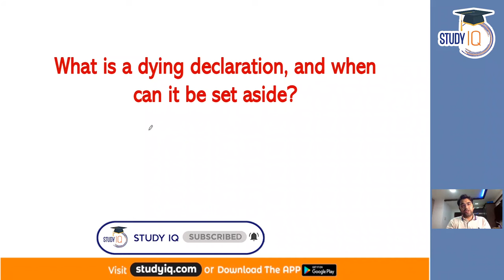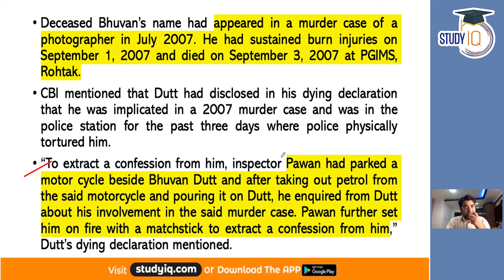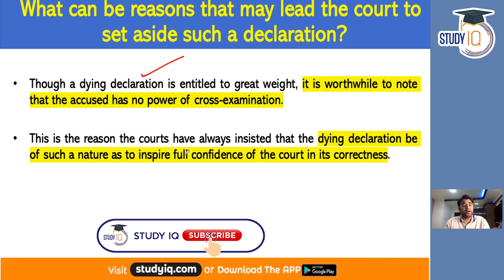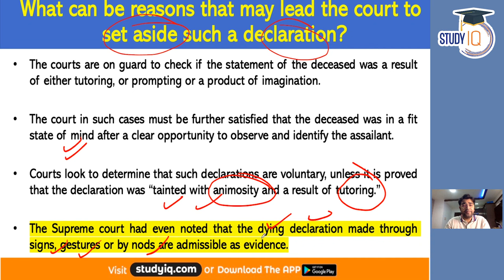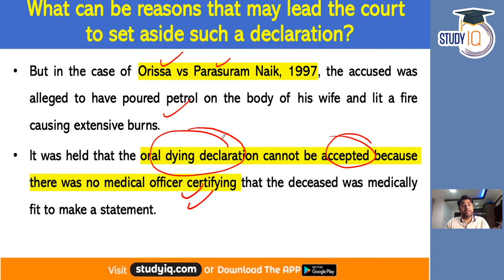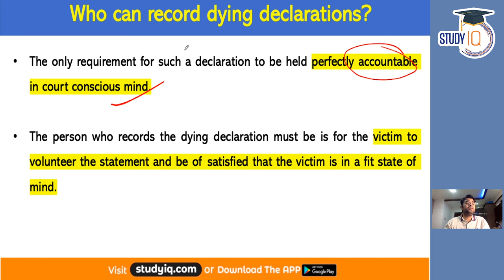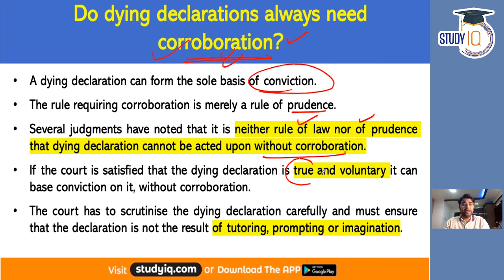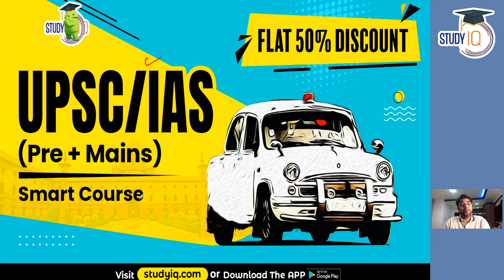What is Dying Declaration? Section 32 of the Indian Evidence Act 1872 - Rajasthan Civil Judge Exam